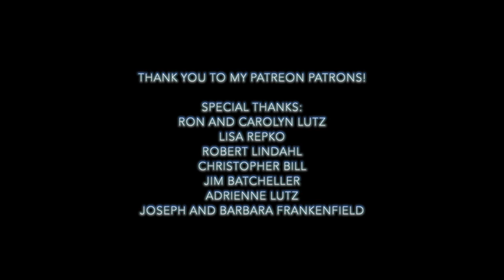Auld Lang Syne - Happy New Year - Family Jam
Happy New Year! Wishing you the happiest year yet, from me and my family to you and yours.